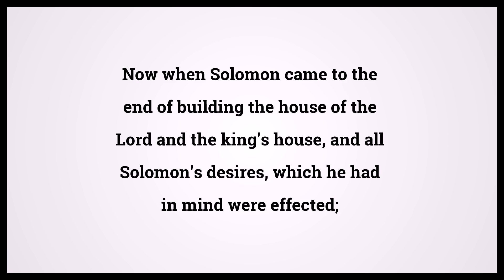Holy Bible First Book Of Kings 9:1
Video shows Holy Bible First Book Of Kings Chapter 9 Verse 1: Now when Solomon came to the end of building the house of the Lord and the king's house, and all Solomon's desires, which he had in mind were effected; Powered by MaryTTS. Text taken from Bible in Basic Edition. Bible First Book Of Kings 9:1